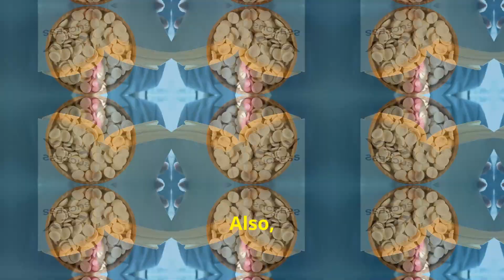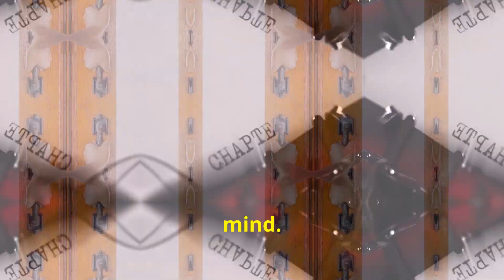Coping with Depression: A New Chapter Begins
Feeling overwhelmed or stressed? In this video, we guide you through essential steps to manage and process your emotions effectively. First, we emphasize the importance of acknowledging your feelings and giving yourself permission to feel. Next, we discuss the value of seeking support from friends, family, or a therapist. Additionally, we explore the benefits of engaging in physical activity, setting small achievable goals, maintaining a healthy diet, prioritizing quality sleep, practicing mindfulness and meditation, and finding joy in the little things. Watch now to learn practical tips for emotional well-being and self-care.